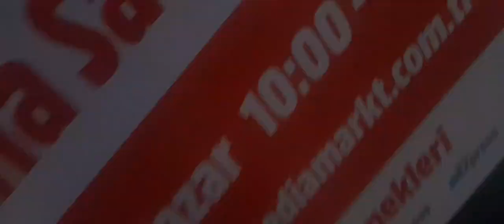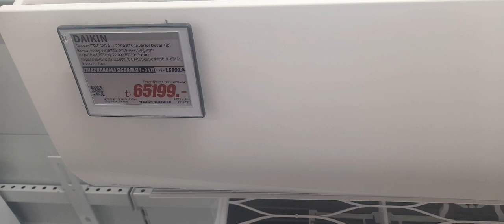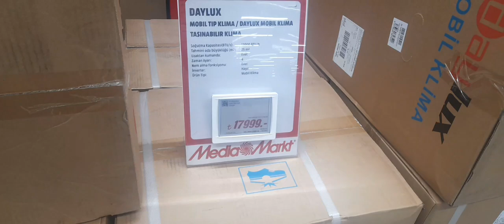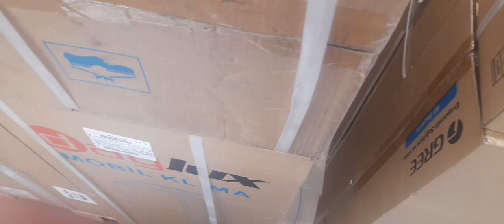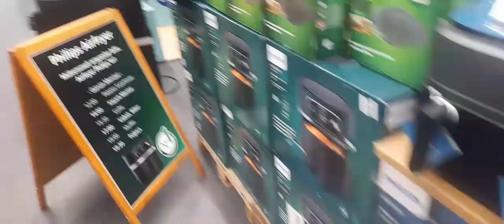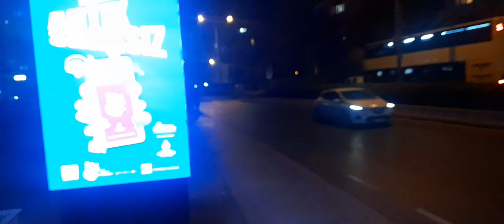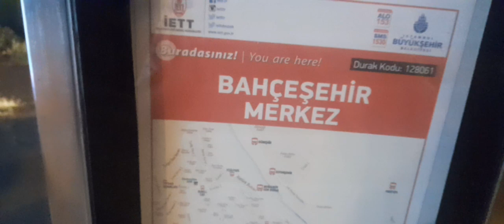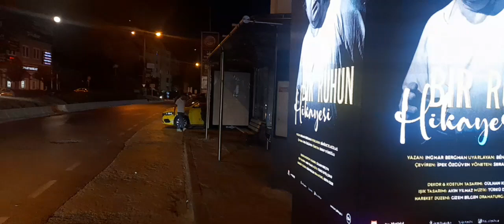Bugün Bir Günde Emir'le İle Bahçeşehir'de Bol Bol MediaMarktta 2024 Klimaları Fiyatları Gezdi